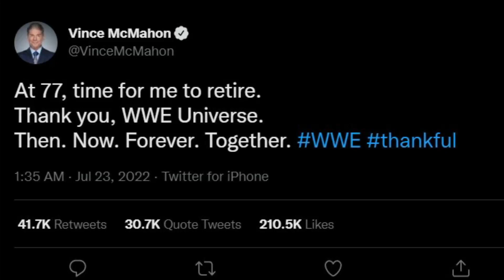BROCK Lesnar WALKOUT ! FROM SMACKDOWN 🤯... ROMAN Vs BROCK CANCELLED, Vince Mcmahon RETIRES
Topics Covered in this video::::::::::::::::
1) Vince Mcmahon RETIRES From WWE 2022
2) Stephanie Mcmahon SMACKDOWN Segment 2022
3) Brock Lesnar WALKOUT Smackdown After Vince Retires 2022
4) Roman Reigns Vs Brock Lesnar CANCELLED 2022
5) Brock Lesnar Left Smackdown 2022
6) Brock Lesnar Angry After Vince Mcmahon Retires
7) Brock Lesnar Vs Roman Reigns Summerslam 2022 Cancelled
8) Brock Lesnar Replacement AT Summerslam 2022